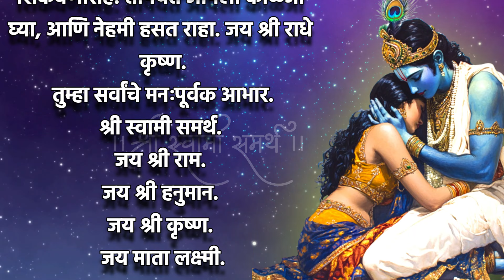जास्त पूजा करणारे दुखी का असतात.... Shree Swami Samarth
जास्त पूजा करणारे दुखी का असतात. Jai Shree Krushna | Shree Swami Samarth...

marathi stories
marathi story
bedtime stories
marathi goshti
moral stories
marathi goshti chan chan
stories
stories marathi
panchatantra stories
story
fairytale
मराठी गोष्टी
marathi kahani
marathi katha
मराठी कथा
goshti
kahani kahani
marathi goshti for children
kahaniyan
kahaniya